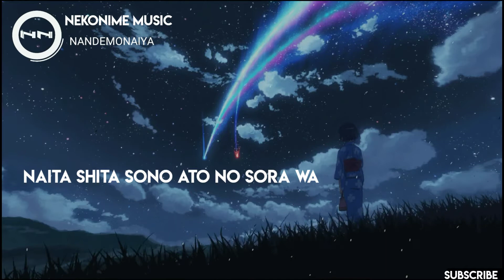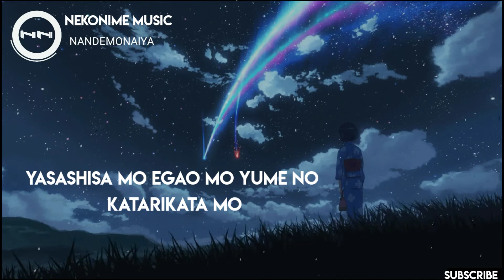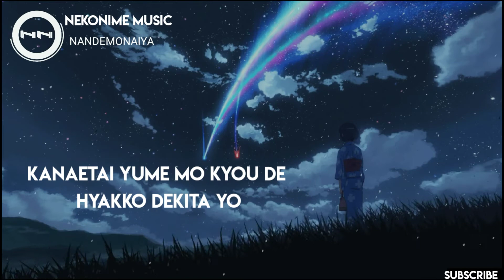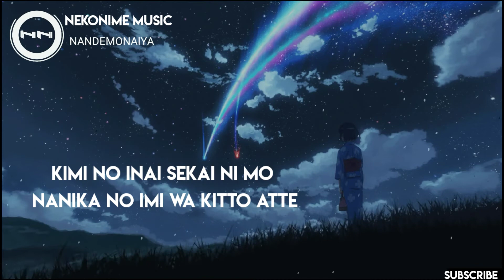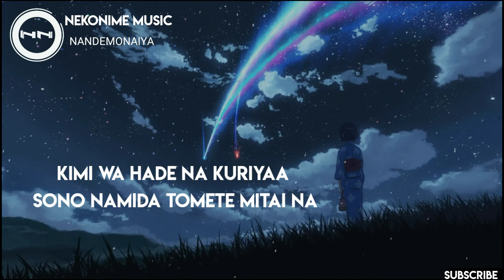nandemonaiya - (Kimi no nawa) by mone kamishiraishi (mitsuha) with lyric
watch at 1080p and use headphone for the best experience

nandemonaiya - mone kamishiraishi (mitsuha) with lyric
•Song                :  Nandemonaiya
•Artist               :  radwimps
•Cover by         : mone kamishiraishi (mitsuha)